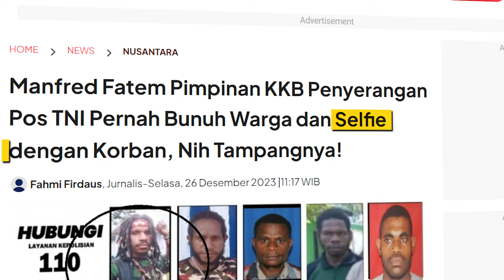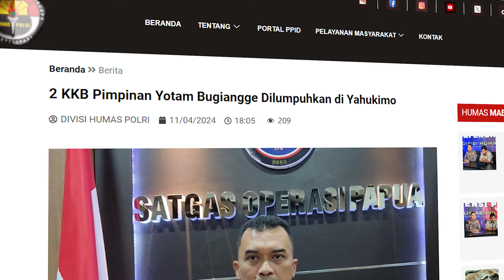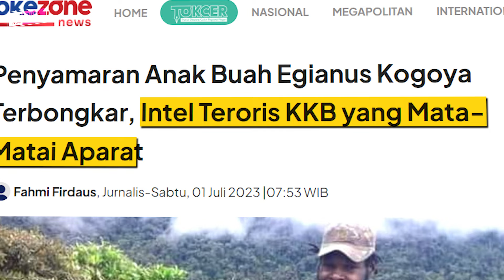7 PERTEMPURAN MELAWAN KKB !! KENAPA KKB SULIT DIATASI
KKB ATAU OPM DI TANAH PAPUA SANGAT MERESAHKAN BELAKANGAN INI, MEMBUAT KONDISI KEAMANAN DI PAPUA SANGAT MENGHAWATIRKAN, DAN TIDAK SEDIKIT WARGA SIPIL, APARAT TNI ATAU POLRI YANG MENJADI KORBAN MENJAGA TANAH PAPUA DAN PERBATASAN INDONESIA

SEOLAH SULIT SEKALI MENGATASI KBB INI, BERIKUT 7 PERTEMPURAN MELAWAN KKB !! AKAN KAH KKB DAPAT DI BERANTAS